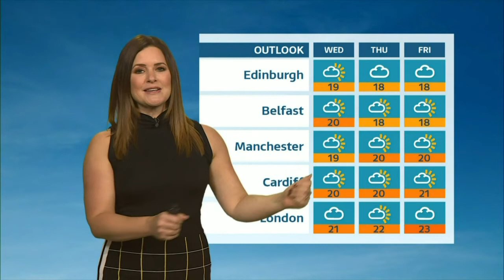Amanda Houston - ITV Weather 30th August 2021